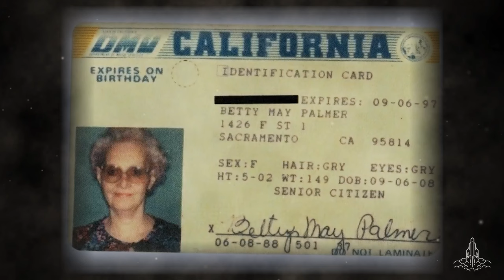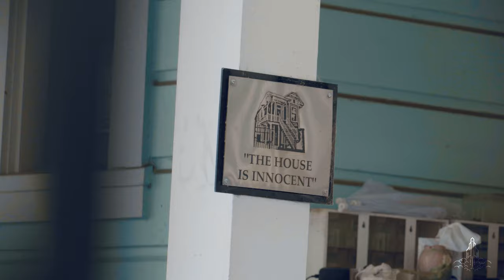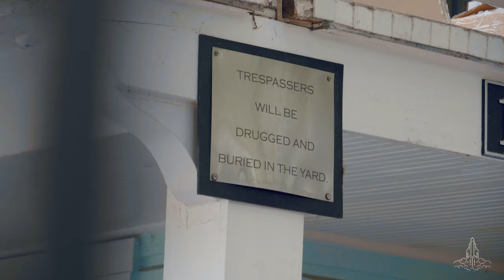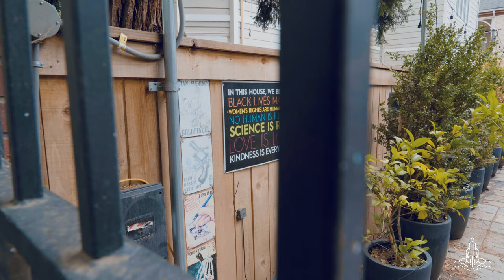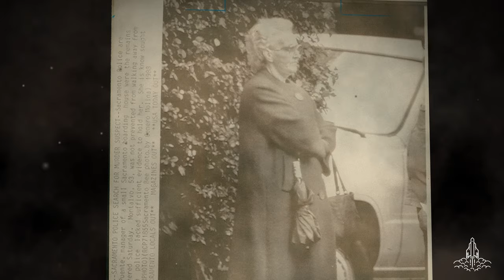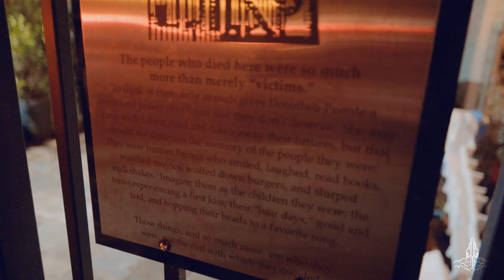The Killer Landlady: Dorothea Puente's Boarding House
Dorothea Puente buried at least 7 victims in the yard of her boarding house in Sacramento, CA. The subject of Netflix's "Worst Roommate Ever" remains an infamous true crime case.

Consider making a donation to the Foundation Aiding The Elderly at 4fate.org